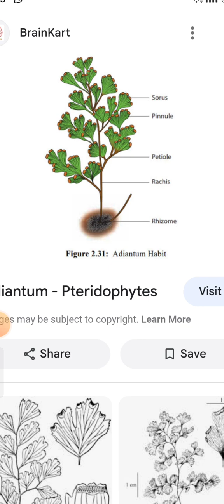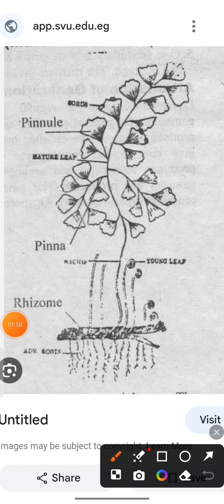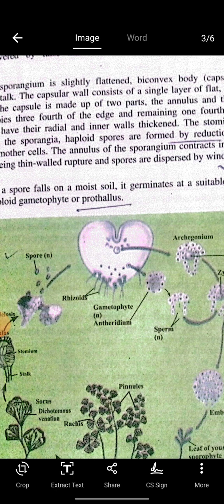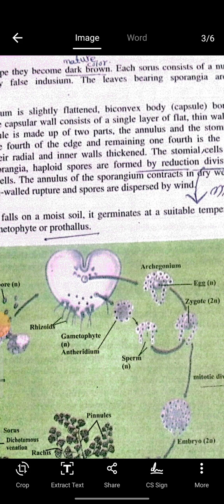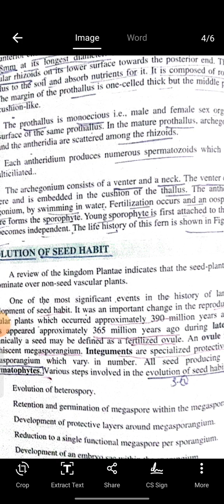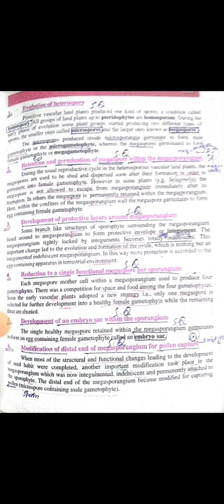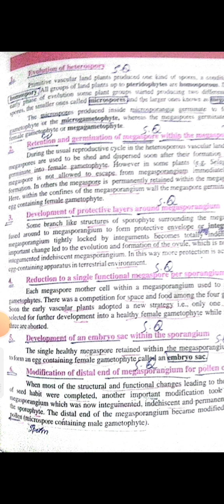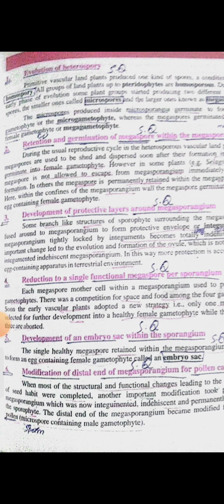kingdom plantae lecture 4 (iii)